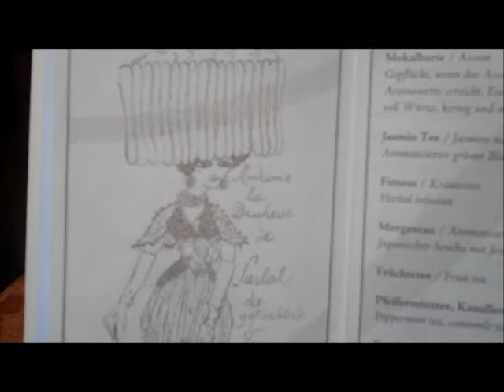Vienna: City of Cake, Coffee, and Horse Punching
Mr. Pitiful Matt Costa, Unfamiliar Faces (2008)